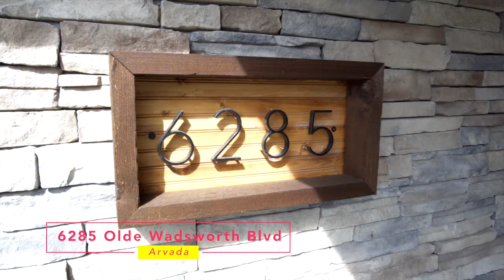6285 Olde Wadsworth Blvd, Arvada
Listing Courtesy of Darla newton of Metro Brokers